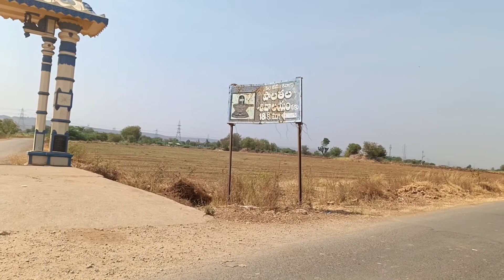ఈ గుడిలో ఎలాంటి దెయ్యాలనైనా వదిలిస్తారు || పొలతల క్షేత్రం || కడప ||అక్కదేవతలు|| vijji arts and vlogs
polathala akkadevathala temple
polathala konda
polathala akkadevathala charithra
polathala temple history in telugu
polathala konda temple
polathala akkadevathalu

Song: Axel Colt - Smashed
Music.